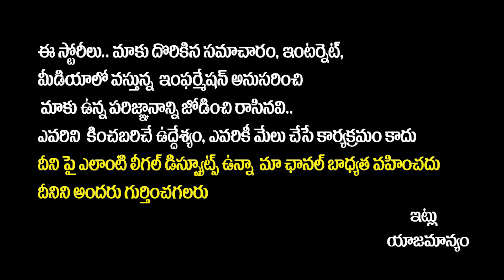Acharya Movie First Review | Acharya Movie Public Talk | Acharya Movie Public Response | Chiranjeevi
Acharya Movie First Review | Acharya Movie Public Talk | Acharya Movie Public Response | Chiranjeevi || Ram Charan || SocialPostTv

Hello Friends,